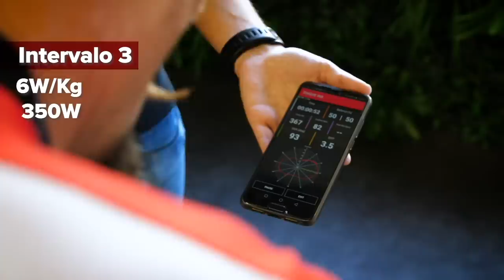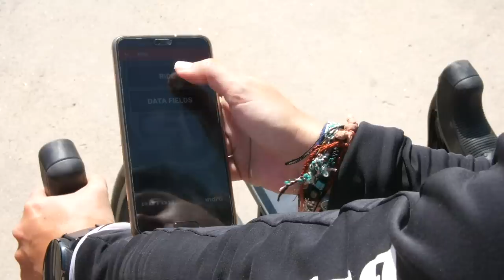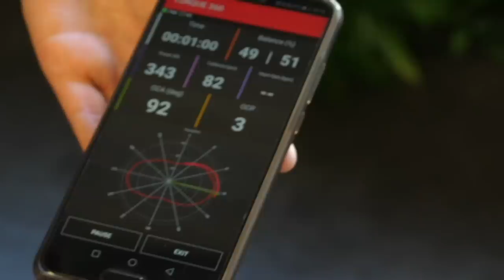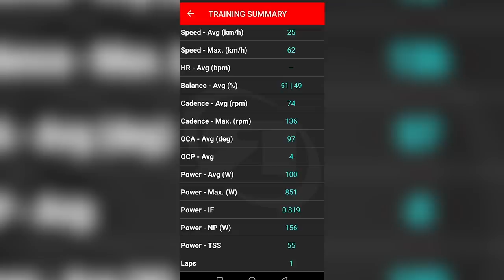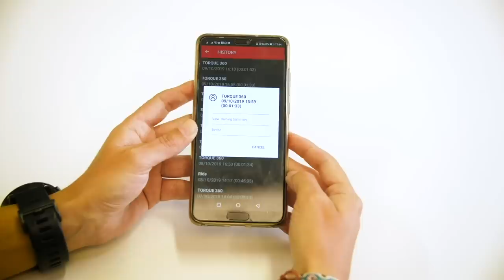Fabricando platos QRINGS | ROTOR desde dentro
Óscar se encuentra en Madrid, en la fábrica de ROTOR donde ha podido comprobar de primera mano el proceso de fabricación de los platos ovalados QRINGS.
Pero no sólo eso, además de ver cómo se fabrican comprobó el por qué. ¡No te lo pierdas!

Going Blind (Instrumental Version) - Sven Karlsson
In Pursuit 1 - Fredrik Ekstrom
Just Like Dat - Pro Reese
Late Night Reporter - Out To The World
Love is Love - Bonkers Beat Club
Palouse Falls - [ocean jams]
Sick Days - Dylan Sitts
Tension 1 - Fredrik Ekstrom
Tension 3 - Fredrik Ekstrom

GCN en español es el mejor canal de YouTube sobre ciclismo en carretera. Te enseñamos cómo ser mejor ciclista con nuestros vídeos y tutoriales. Te ayudaremos a mejorar subiendo, bajando o algo tan simple como utilizar los pedales automáticos. También podrás encontrar las últimas novedades y el mejor material junto a las últimas noticias del ciclismo mundial de carretera.

Nuestros exciclistas profesionales harán una cobertura de toda la actualidad en competición, carretera, componentes, mantenimiento de la bici, entrenamientos, preparación y ¡mucho más!